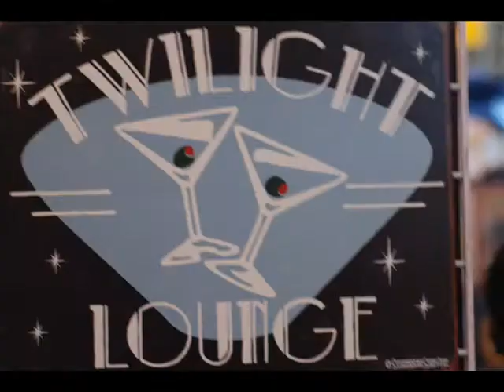a day at the fair